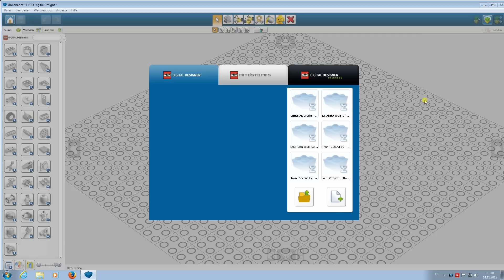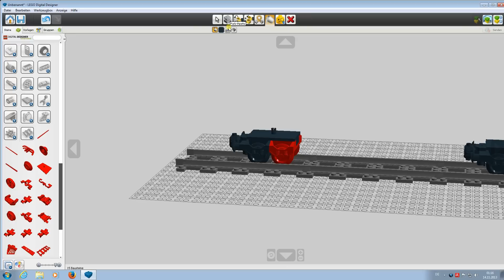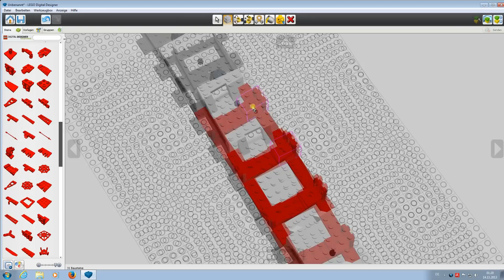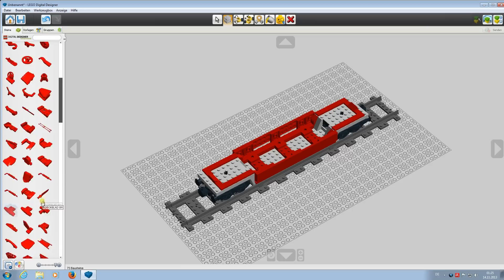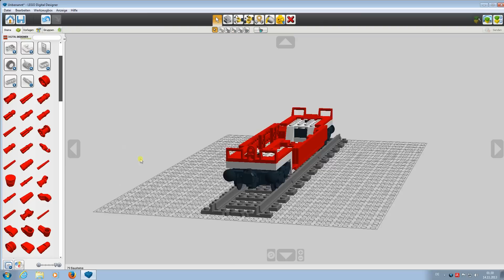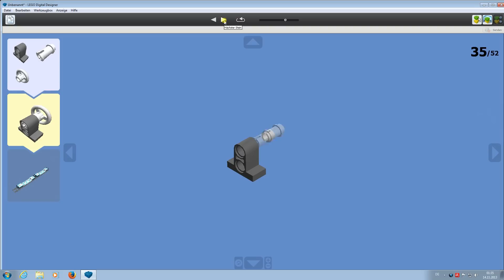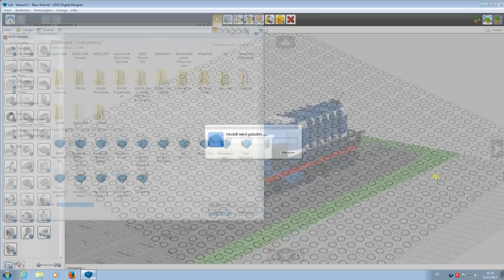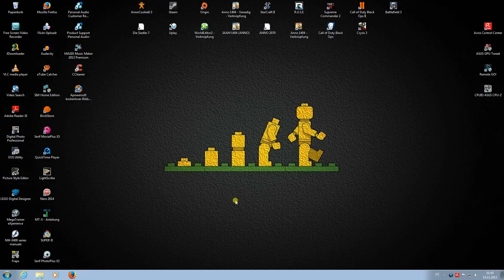Lego Digital Designer Tutorial - Die Basics [German]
Hi Community

In diesem Video gibt es ein kleines Tutorial über den Lego Digital Designer.
Ich gehe hier in erster Linie auf die Basics ein:

1. Grundfunktionen der Steuerung
2. Wie baue ich mit dem LDD (an einem Beispiel)
3. Der Anleitungsmodus
4. Wie erstelle ich aus dem LDD eine Teileliste in Excel

Sonnige Grüße

Meisterschnorrer